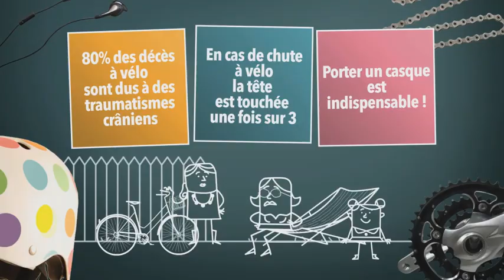Consomag : "Porter un casque à vélo : c'est indispensable"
En France, le port du casque n'est pas obligatoire. Pourtant faire du vélo sans casque constitue un danger. Consomag vous explique pourquoi.